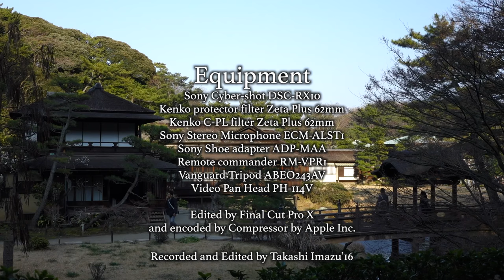梅の咲く春の三渓園をめぐる Plum trees have fully bloomed in Sankeien garden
三渓園に梅の花を見に行ってきました。
横浜市の中区本牧町にあります（ほんもくと読む）
予想していたよりもかなり大きな庭園でした。故郷岡山の後楽園を思い起こさせる
場所でした。
本来もっと詳しく字幕を入れようかと思いましたが園内のものがあまりにも多いので諦めました。
主要なものに絞ってあります。
関東では梅の花を見に行くのに最高の場所として非常によく知られている場所です。
梅の花と伝統的な日本美の結びついた光景に大変満足を覚えました。
今まで訪れた観光名所で間違いなく最高の場所の一つだと思います。
そのうちミシュランガイドはこの三渓園に近い将来、星を与えるのではないかと思うほどです。
成田山新勝寺や三浦海岸のようにです。

I went to 三渓園 Sankeien garden in Honmoku town,Naka ward,Yokohama city,Kanazawa prefecture in order to see fully bloomed plum trees and their flowers on the branches
and shoot them by my camera DSC-RX10.
Sankeien garden is larger than I had expected before,
originally I was planning to put subtitles in my movie more thoroughly but
things like buildings are too many in this garden,so I gave up writing pieces of information on each of things in this movie and wrote about only major things in this garden.
This garden reminded me of 後楽園 Korakuen national garden in Okayama prefecture,my homeland.
This garden is one of the best place to see blossom of plum trees and is well known broadly in cant region.
I thought this garden is so beautiful and I was really satisfied with scenes in this garden made by the combination of plum blossom and Japanese traditional things like a
building.
I think this garden is one of the best place for sightseeing to which I have ever been.
I felt that Michelin guide may give stars to this garden nearly in the future like Naritasan Shinshoji temple 成田山新勝寺 or Miura Kaigan 三浦海岸.

BGM リリア組曲
本動画でこのリリア組曲を始めてフルサイズで使用した。